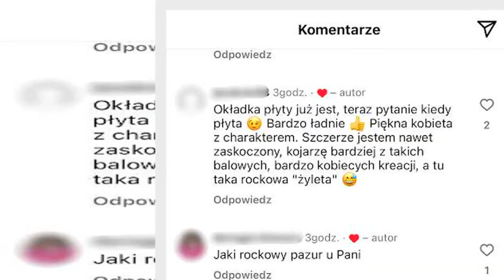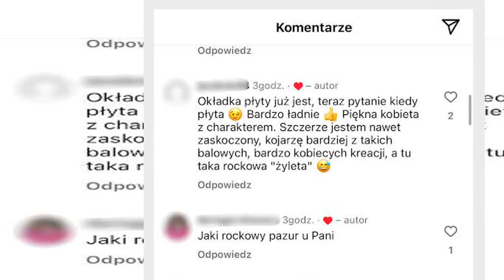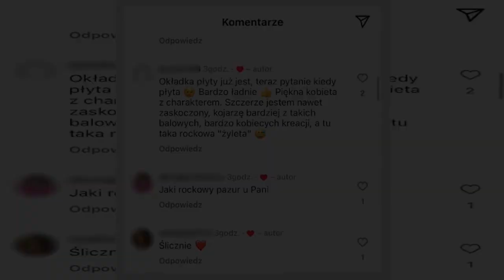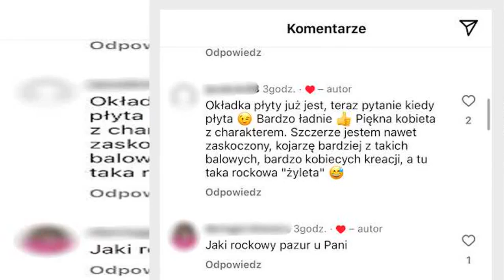Ewa z "Rolnik szuka żony" powala! Internauci oszaleli: "Żyleta"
Fani programu „Rolnik szuka żony” z dużym zainteresowaniem śledzą nie tylko kolejne odcinki formatu, ale także dalsze losy bohaterów poszczególnych edycji. Popularnością cieszą się jednak nie tylko pary, które znalazły swoje bratnie dusze w show TVP, ale także uczestnicy, którzy nie zdołali znaleźć w nim szczęścia. Ostatnio internauci zachwycili się nowym zdjęciem Ewy Kryzy.

Ewa Kryza była jedną z kandydatek Waldemara w najnowsz  ...